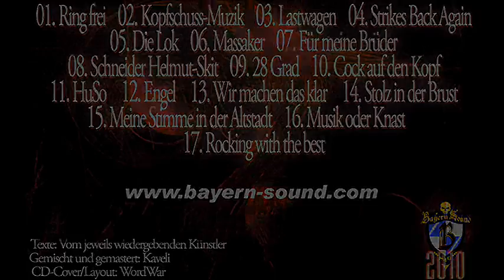Bayern Sound - Molotov Mixtape - 15 - Stimme in der Altstadt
Aus dem Molotov Mixtape von Bayern Sound.